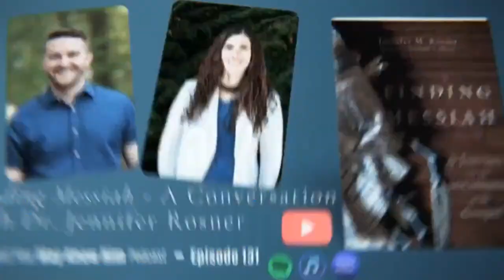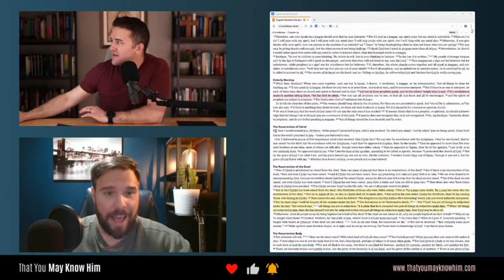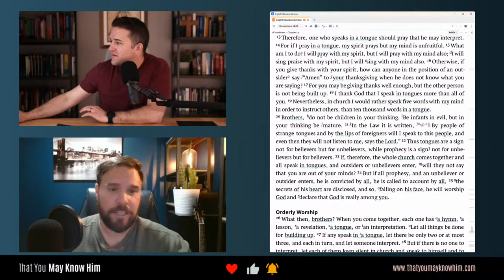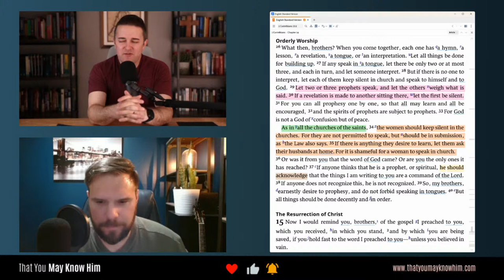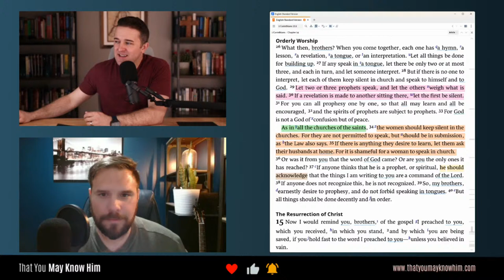The Women Should Keep Silent In Church? 1 Corinthians 14:34 Examined - Episode 203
What, exactly, did the Apostle Paul mean when he said, “The women should keep silent in the churches. For they are not permitted to speak”? A close examination of 1 Corinthians 14:34-35.

𝗦𝗵𝗼𝘄 𝗡𝗼𝘁𝗲𝘀

𝗪𝗶𝘁𝗵: Blake Barbera and Jesse Dunn